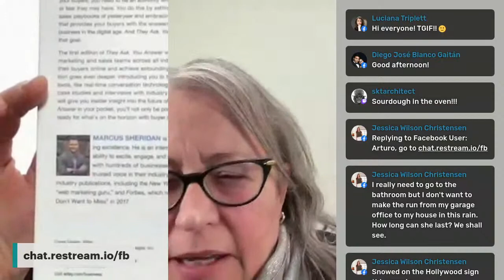"They Ask, You Answer" by Marcus Sheridan - The Context & Clarity Book Club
🚨 Book Club Alert🚨

• Have you ever struggled with marketing?
• When people talk about writing blog posts, recording videos, or SEO, have you wondered what you should talk about?
• Do you wonder how or if you should be educating potential clients?

If you answered ‘Yes’ to any of those questions, this book is for you.

At the beginning of each month, we announce the book of the month and on the last Friday of the month, we host the Context & Clarity Book Club discussion simulcast on Facebook, LinkedIn, YouTube, Twitch, and Twitter. If you’ve set a goal to read more, this book club is for you.

The book for February: “They Ask, You Answer” by Marcus Sheridan

Join us on the final Friday of February, 24th, to talk about your takeaways.